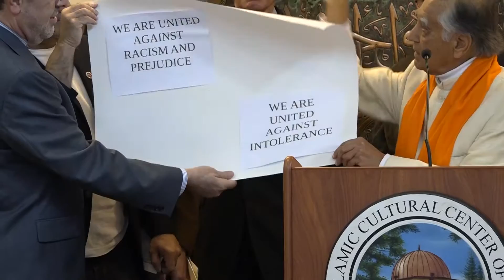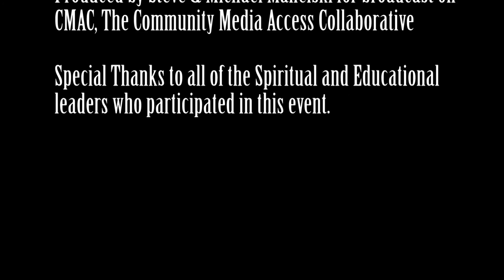Islamic Cultural Center Interfaith Event with California State Superintendent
California State Superintendent Tom Torlakson, Fresno County Office of Education Superintendent Jim Yovino, Granville President Darius Assemi, Fresno D.A. Lisa Smittcamp, ICCF Imam Seyed Ali Ghazvini, ICCF Director Reza Nekumanesh, Temple Beth Israel Rabbi Rick Winer, Community UCC Pastor Dr. Chris Breedlove, Sikh Council of Central California Representative Amrik Virk, Fresno State Professor Emeritus Dr. Su Kapoor, and Fresno State Professor Dr. Negin Tahvildary gather at the Islamic Cultural Center of Fresno on March 4, 2016 to express the power of unity and cooperation.  Interfaith at work.